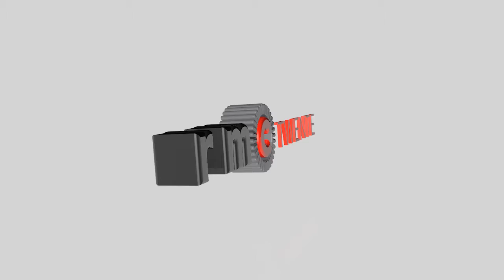RMC Intro 01